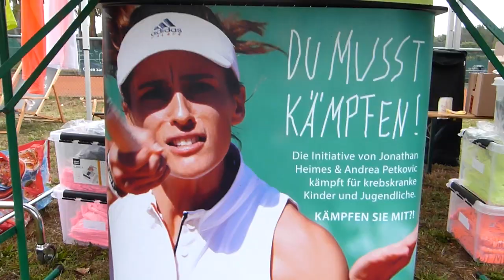5. DUMUSSTKÄMPFEN! Tennis-Trophy 2019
Am Samstag, 7. September 2019 war es wieder soweit! Auf der Anlage des TEC Darmstadt schlugen bereits zum 5. Mal namhafte Tennispros gemeinsam mit engagierten Firmen und spendenden Hobbytennisspieler für den guten Zweck auf.

Weltklassetennispieler*innen wie Anna-Lena Grönefeld, Rainer Schüttler, Tim Pütz, Björn Phau, Simon Greul, Michael Kohlmann, Emilio Alvarez, Tomas Behrend und viele mehr, aber auch branchenfremde Sportlegenden wie Hochspringer Carlo Thränhardt und Fußball-Nationalspieler Ralf Weber, spendeten ihre Zeit und ihr Können, um den Amateuren einen unvergesslichen Tennistag zu bescheren und viel Geld für krebskranke Kinder und Jugendliche zu sammeln.

Am Ende des Tages konnten über 30.000€ für die Projekte von DUMUSSTKÄMPFEN! gesammelt werden, bevor alle Teilnehmer*innen, Profis und weitere Gäste das Erreichte bei der 5. Charity-Night gemeinsam feierten.

Wir danken allen Profis, Hobbytennnisspielern, Sponsoren, Spendern, aber auch allen freiwillige Helfern für einen großartigen Tennistag – DUMUSSTKÄMPFEN! Jetzt erst recht.